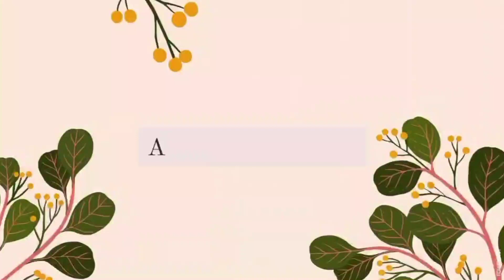Aesthetic 3D Art 🎨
Hey Everyone!
Again sorry for being late for the video, but here's our new video, so we hope that you'll like it.